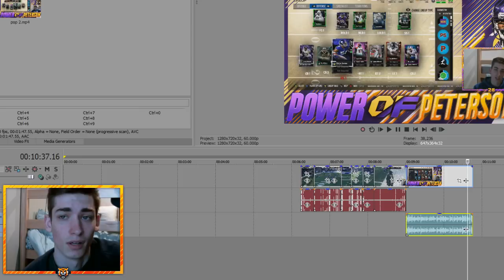POWER OF PETERSON EPISODE 11 | FORGOTTEN UPGRADES | Madden 18 Ultimate Team